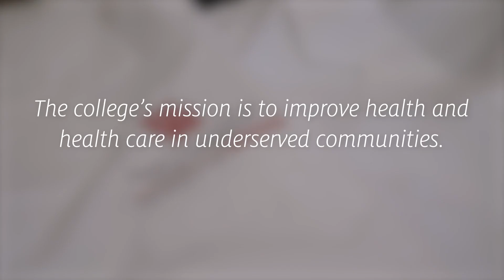UH Moment: May 30, 2022